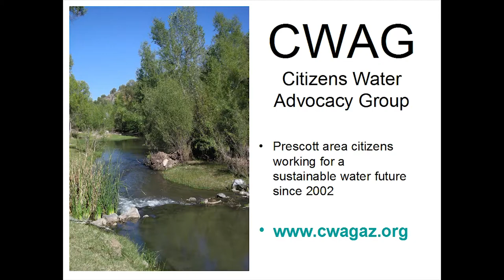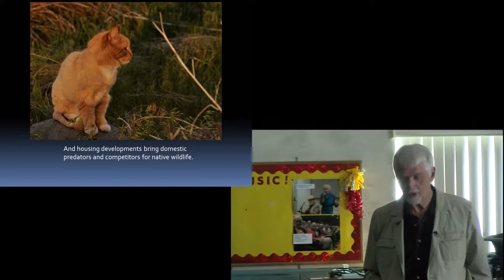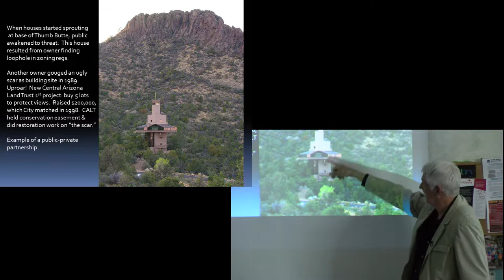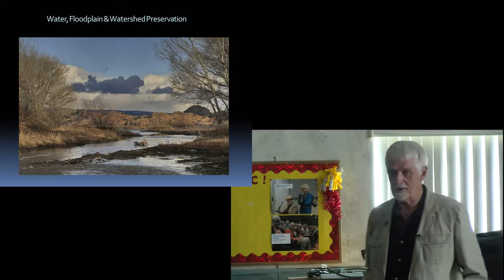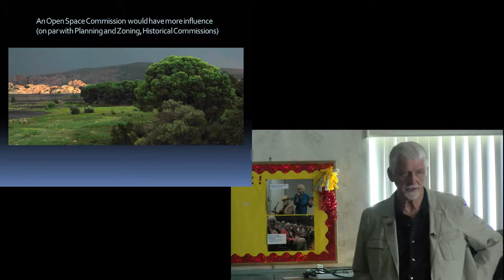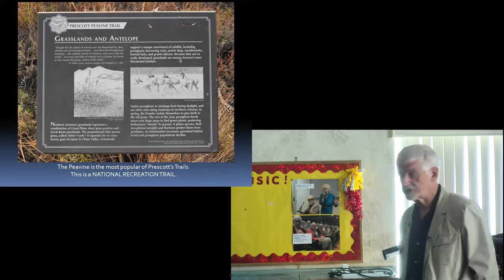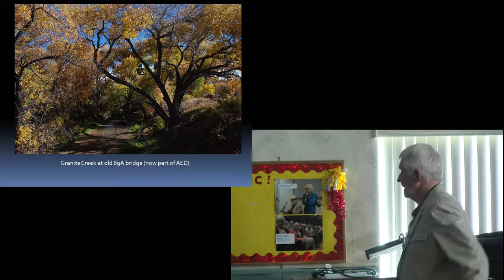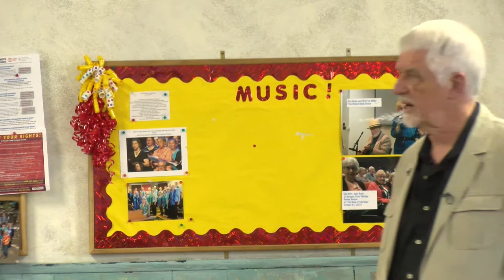CWAG - February 2018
CWAG Monthly Meeting with guest speaker Walt Anderson. Topic is Saving the Dells.